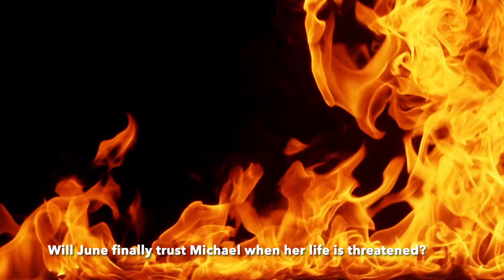Last Wish, a clean romance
A clean romance that will thrill horse and dog lovers!
June Curwood had a choice. She could tell Michael Bainbridge the truth and ruin his life, or she could take his grandfather’s offer to start her dream business. Because she loved Michael, she took the second option and ghosted him.

Six years later, she has transformed herself from a broken-hearted college student into the darling of Brookwood, Missouri’s pet community.

Washington, D.C. attorney, Michael, moves home after the death of his grandfather. He’d never stopped loving his childhood sweetheart, June, and now securing his inheritance depends on her cooperation, something that expired when he left for law school. June avoids Michael, waiting for the perfect time to tell him the truth. It’s life-changing and he’ll hate her for what she did. Avoiding him isn’t easy since he’s her new landlord at the Hoof ‛n Woof Bakery for horses and dogs, and he keeps meddling in her business.

Struggling with vendors and red tape for permits for the biggest pet festival Brookwood has ever seen, June is at her wit’s end. She’ll never get things ready in time, especially when it’s clear someone is trying to ruin her business.

Will June’s trust in Michael finally be repaired when her life is threatened? Or will Michael end up shattered and lose everything he hoped for?

Images and video clips from Canva Music Light Epic Adventure from Pixabay